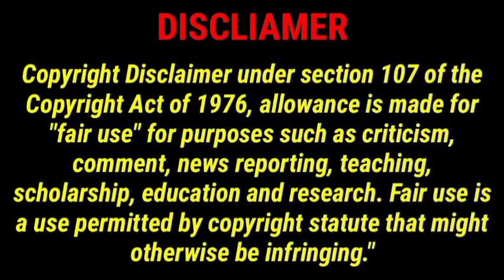Wack100 on J.PrinceJr. Dice Game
Wack 100 vs Mobties (Beef)